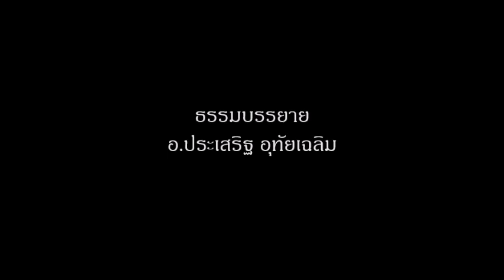เพื่อออกจากวัฏสงสาร ไม่ใช่หลงขึ้นสวรรค์ลงนรก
ธรรมบรรยาย อ.ประเสริฐ อุทัยเฉลิม

เพราะไม่ว่าจะภพภูมิไหนก็ตาม ไม่ว่าสวรรค์หรือนรก ล้วนเวียนว่ายในวัฏสงสรรทั้งนั้น -- ผู้เดินตามมรรค มุ่งออกจากวัฏสงสาร

จากคอร์สปฏิบัติธรรม "โตขึ้นหนูจะเป็นเบนซ์"
ดูคลิปวีดีโอนี้ฉบับเต็มได้ที่

ศึกษาธรรมะ ข้อคิด ข้อธรรมดี ๆ
จากอาจารย์ประเสริฐ อุทัยเฉลิม ได้ที่

และที่นี่เพิ่มเติม